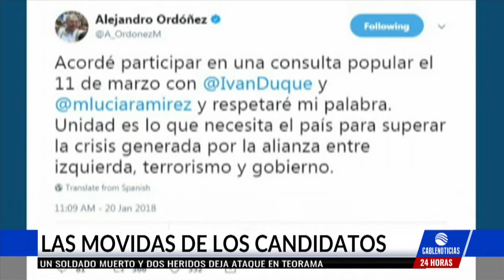Ordóñez mantiene opción de aliarse con Iván Duque y Martha Lucía Ramírez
La llamada coalición de derecha parece que logró calmar las aguas y habría logrado un acuerdo para buscar su candidato presidencial.